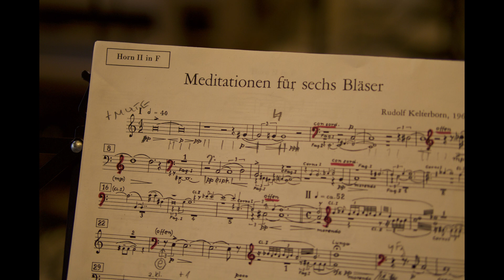Rudolf Kelterborn: Meditationen für 6 Bläser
Rudolf Kelterborn: Meditationen für 6 Bläser (1962)

Ausführende:
Detmolder Bläsersextett
Shizuka Saito-Baak, Klarinette
Prof. Aloisia Hurt, Klarinette
Lauren Whitehead, Horn
Vincent Lévesque, Horn
Susanne Jacoby, Fagott
Michael Matthewes, Fagott

Aufgenommen und produziert am 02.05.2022 von Jarmila Kremberg und Caspar Ernst (Erich-Thienhaus-Institut der Hochschule für Musik Detmold)